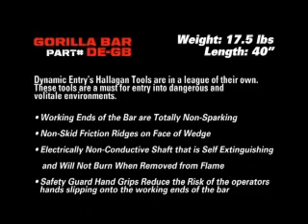BlackHawk/Dynamic Entry - Gorilla Bar at Quartermaster